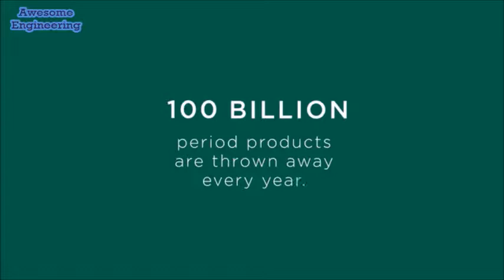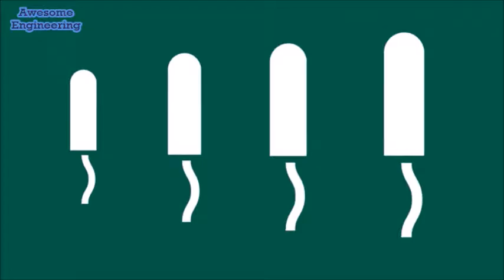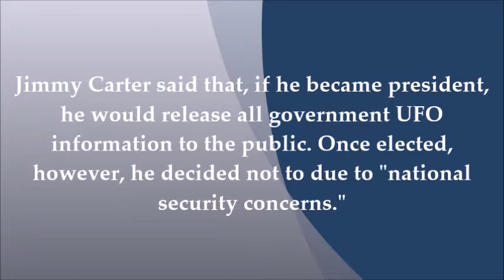First reusable tampon applicator !!!